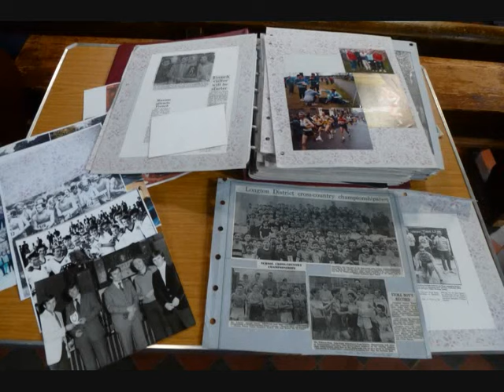St Matthias Church Hanford S-O-T (Marathon Relay slideshow)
On Saturday 20th June 2015 The children of St. Matthias' ran laps of 2.5 miles to complete a marathon distance in honour of Ken Collins and to raise funds for the Douglas Macmillan home.